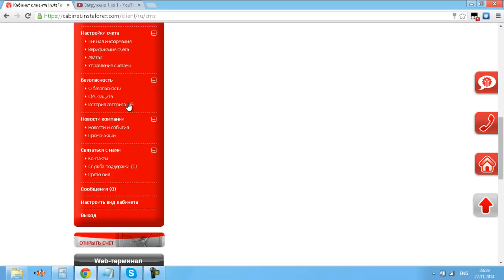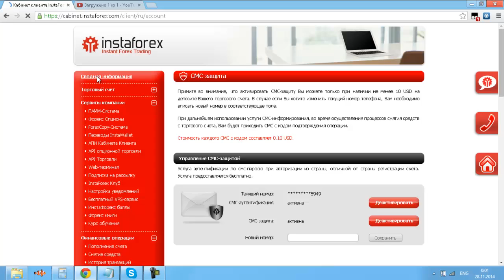Как уберечь себя от мошенников на Forex - смс защита instaforex.com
Чтобы хакеры не увели деньги с вашего счёта, обязательно включите услугу смс-защита!

Знаю Успешного, проверенного трейдера.

11 лет опыта на Forex!

Подключила автокопирование его сделок.

Теперь буду зарабатывать вместе с ним.

P.S.

Если у Вашего YouTube-канала более 3 000 просмотров и Вы планируете развивать его и зарабатывать на своём канале, то заполните форму по ссылке

Преимущества работы с партнёркой AIR:
- официальный договор;
- партнёрка AIR подходит для геймеров (каналы с обзором видеоигр) и многих других каналов, которые не монетизирует Ютуб